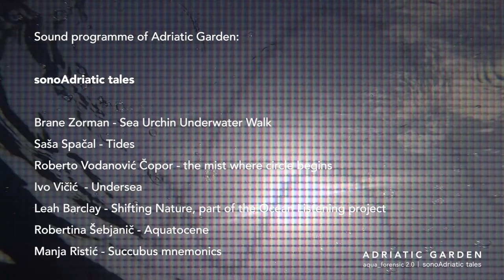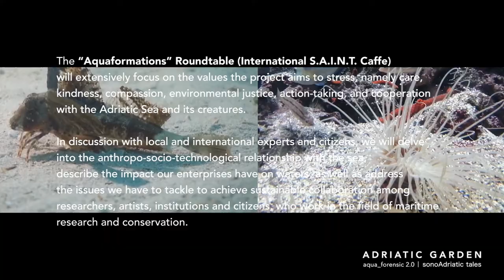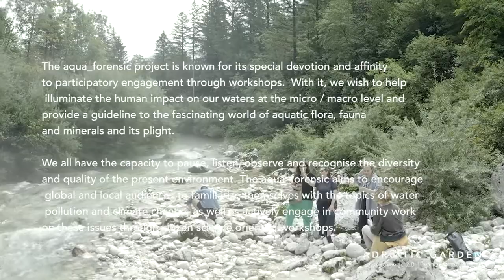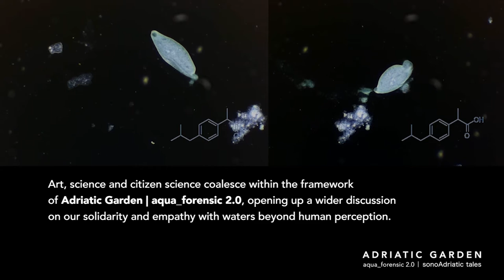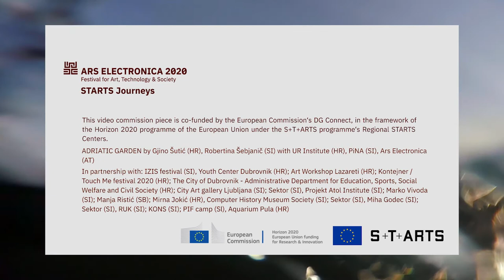trailer ADRIATIC GARDEN aqua_forensic 2.0 | sonoAdriatic tales at Ars Electronica festival 2020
Ars Electronica festival 2020:
ADRIATIC GARDEN
aqua_forensic 2.0  |  sonoAdriatic tales

 The Ars Electronica Festival 2020 programme Adriatic Garden | aqua_forensic 2.0 | sonoAdriatic tales gives special attention to the commitment to the values of care, compassion, environmental justice, action-taking and cooperation with the Adriatic Sea and its creatures. The project framework is the aqua_forensic, an ongoing art and science research method developed by Robertina Šebjanič (SI) and Gjino Šutić (HR), which sheds light on the presence of invisible anthropogenic chemical pollutants in the water environment.

Art, science and citizen science coalesce within the framework of Adriatic Garden | aqua_forensic 2.0, opening up a wider discussion on our solidarity and empathy with waters beyond human perception.

Adriatic Garden | aqua_forensic 2.0 features on-site and online exhibitions, a round table discussion and workshops and focuses on the ecological and climatic changes/challenges of the Adriatic Sea. The entirety of the programme will also be accessible on the project’s online platform.

A distributed on-site exhibition programme will be presented at Art workshop Lazareti in Dubrovnik (HR), at City Art Gallery in Ljubljana (SI), at LaBoral in Gijon (SP) and at Ars Electronica Festival in Linz (AT).

The Adriatic Garden online platform will enable audiences to immerse themselves in the above or underwater world of the sea through video and the soundscapes of under/above water locations found in the sonic wilderness of the Adriatic. The online sound exhibition program sonoAdriatic tales is co-curated by Robertina Šebjanič and Manja Ristić.
The sonoAdriatic tales featured artists: Brane Zorman, Saša Spačal, Roberto Vodanović Čopor, Ivo Vičić, Leah Barclay.

The round table Aquaformations (International S.A.I.N.T. Caffe) will feature local and international experts and citizens, among them prof. dr. Alenka Malej (SI), Melina Sakiyama (BR), Mario Benkoč (SI), dr. Milena Mičić (HR), Marija Aleksandra Bel Dajković (HR), Gjino Šutić (HR) and Robertina Šebjanič (SI). Among other topics, the discussion will focus on the anthropo-socio-technological relationships with the sea, describe the impact our enterprises have on waters and address the issues we have to tackle to achieve sustainable collaboration among researchers, artists, institutions and citizens, who work in the field of maritime research and conservation.

The Aqua_forensic at the Adriatic Garden citizen science workshops engaging local and global audiences will focus on the topics of water pollution and climate change and will be held at the Youth center/UR Institute in Dubrovnik (HR) and at PiNA in Koper (SI). The workshop methodology was developed by Gjino Šutić, Robertina Šebjanič and Miha Godec with the support of UR Institute and PIFcamp.

Adriatic Garden | aqua_forensic 2.0
by Robertina Šebjanič (SI) and Gjino Šutić (HR), UR Institute (HR), PiNA (SI) and Ars Electronica (AT) and S+T+ARTS

In partnership with: IZIS festival (SI), Youth Center Dubrovnik (HR); Art Workshop Lazareti (HR); Kontejner / Touch Me festival 2020 (HR); The City of Dubrovnik – Administrative Department for Education, Sports, Social Welfare and Civil Society (HR); City Art gallery Ljubljana (SI); Projekt Atol Institute (SI); Marko Vivoda (SI); Manja Ristić (SB); Computer History Museum Society (SI); Sektor (SI), Miha Godec (SI); Sektor (SI), RUK (SI); KONS (SI); PIF camp (Sl)

Aqua_forensic (since 2018) supported by: Ars Electronica within the EMAP/EMARE project (AT), Projekt Atol Institute (SI), UR Institute (HR), Čistoća Dubrovnik, The Ministry of Culture of the R. of Slovenia, and The Ministry of Culture of the R. of Croatia, Sektor Institute (SI), Co-funded by the Creative Europe Programme of the European Union.